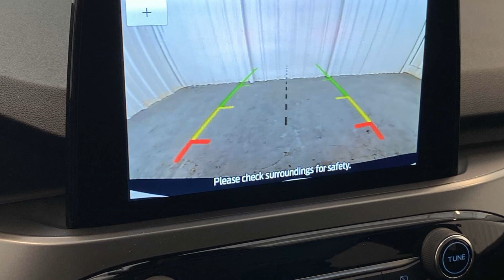2024 Ford Escape Active Anniston, Gadsden, Heflin, Oxford, Birmingham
2024 Ford Escape Active 1FMCU0GN5RUB35320 Video